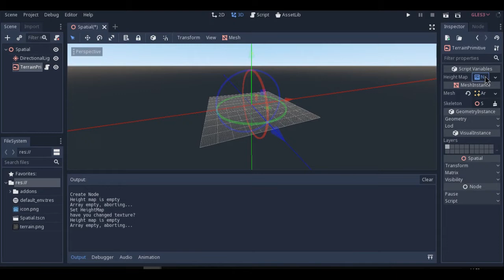Godot terrain primitive - Procedural terrain generation with OpenSimplexNoise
While testing Godot 3.1 I decided to create this addon, that I derivated from my other addon "Godot Terrain Loader", as I noticed some breaking compatibility I decided to re-write part of it and decided to test with the new noise texture resource type.
I had to write the code to calculate the normals, as I can't use anymore the SurfaceTool's GenerateNormals function, as it does not smooth between multiple surfaces, and that was the interesting and challenging part for me, as I also wanted it to be fast.. still working on the fast part lol..

By the way, if you want to star it or even help contribute here's the repo:

Thanks to shingo.it that provides me with original music that reminds me 16 bits games.